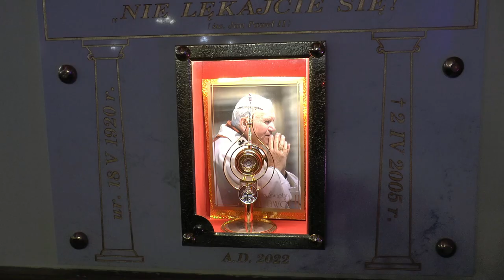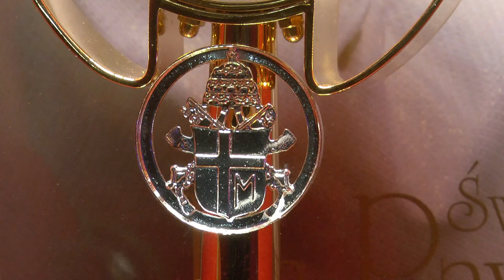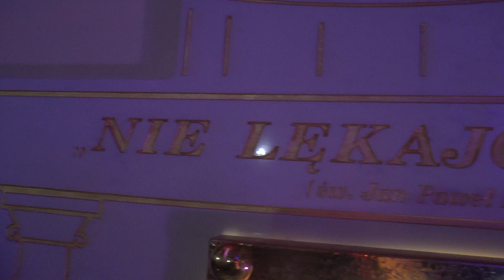Relikwie św. Jana Pawła II w Sławatyczach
3 kwietnia do kościoła rzymskokatolickiego pw. MBR w Sławatyczach uroczyście wprowadzono relikwie św. Jana Pawła II. Wieczorem tego samego dnia odbył się wzruszający koncert ku czci wielkiego Polaka, na który zaprosiła społeczność Gminy Sławatycze.